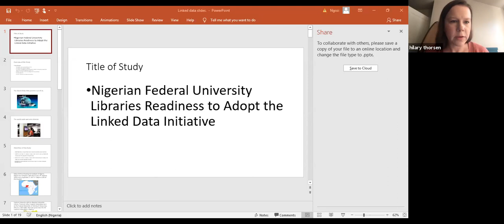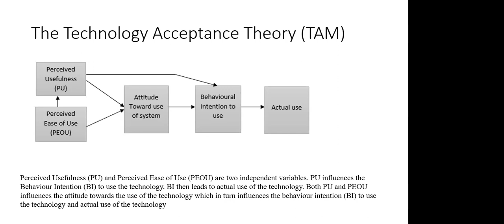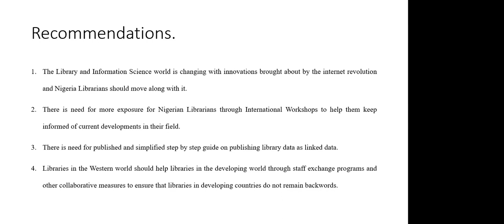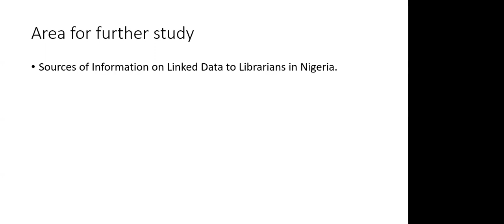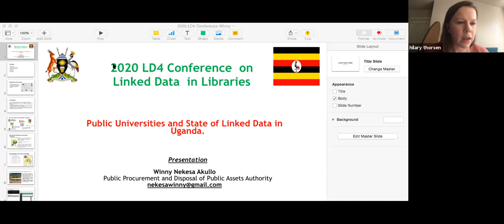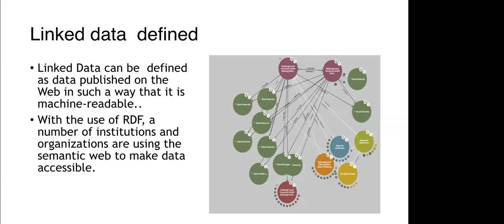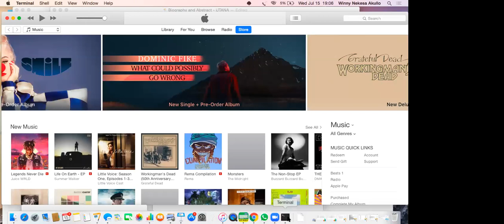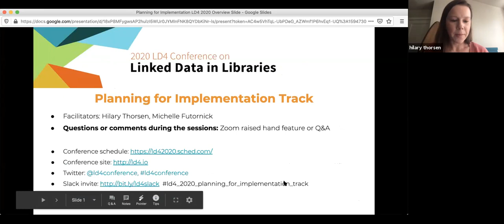2020-July-15 Federal univ. libraries and LD in Nigeria; Public universities and LD in Uganda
(Planning for Implementation track)
Federal University Libraries readiness to adopt Linked Data Initiative in Nigeria, Ngozi Eunice Osadebe (University of Nigeria)
Authors such as Hannemann and Kett (Linked Data for Libraries. A paper presented at the 76th IFLA General Conference and Assembly, Gothenburg, Sweden, 2010) and Maria, Sergio, Alejandro and Trujillo (Current State of Linked Data in Digital Libraries, 2015) have discoursed extensively on the advantages of engaging in Linked Data initiatives for Libraries. However, it has been observed that interest in the use of Linked data initiative is more among libraries (Maria, Sergio, Alejandro and Trujillo, 2015) and Organisations (Miller and Westfall, Linked Data and Libraries. The Serial Librarian. 60:17-22, 2011) in developed nations. There is not much literature on the interest of libraries in developing countries, especially Nigeria. It is based on this lack of information that this study set out to explore Federal University Libraries' readiness to engage in Linked Data Initiatives in Nigeria. Federal University Libraries were chosen for this study because they are the most funded university libraries in Nigeria. As such, they are most likely to have the capacity in terms of skilled personnel, infrastructure, and partnership necessary to engage in Linked Data Initiatives. 54 digital librarians in Nigerian Federal University Libraries served as the respondents.

Public Universities and the State of Linked Data in Uganda: Prospects and Challenges, Winny Nekesa Akullo (Public Procurement and Disposal of Public Assets Authority, Uganda)
Linked data can be broadly described as the use of networked tools and the internet to create connections between different data sets and sources. A lot of data is generated at academic institutions; for academic, research and administrative purposes. However, the exploitation of this data by the stakeholders is sometimes limited due to low discoverability and accessibility. The government of Uganda provides a budget through which research activities at public universities are funded. This research output is expected to contribute to the national development agenda. Sharing of data hinders replication of efforts and resources and, thus, should be strongly encouraged. The aim of the study described in this presentation is to establish whether, and to what extent, data at the different public universities in Uganda is linked and shared. The study found out that two universities (Kyambogo and Makerere Universities) have embarked on linked data initiatives. Makerere University through the Online National Biodiversity Data Bank links data using the URI on the Makerere University Institutional Repository provides conservationists the need to have readily available data and information regarding the countries. Kyambogo University on the other hand, has created open data awareness events on access of geospatial data using their research in areas of land surveying and economics. However, other public universities haven’t yet developed any data initiatives hence no data is linked, they use institutional repositories where research publications are uploaded this isn’t accompanied without any data set of the corresponding research. The study identified some challenges; lack of awareness within these universities about linked data technologies, inadequate funding, lack of data management policies. With government interest in research at the public universities, the proposed strategies include; creating awareness and importance of linked data in research data management, these institutions need to develop partnership and collaboration with other institutions that are implementing the linked data and develop data management policy that push the research data management agenda.